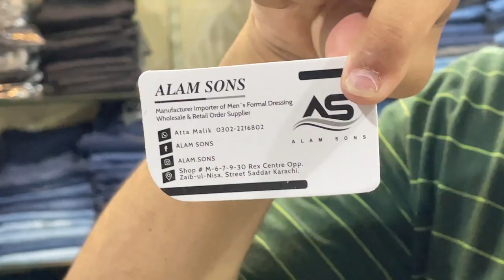Fun Shopping Day with My Bestie! | Vlog # 02 | Random Vlog With Random Guy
Hey, lovelies! In today's adventure, I'm taking you along on a shopping spree with my fabulous friend [Friend's Name]. Get ready to join us as we hit up our favorite stores, explore the latest trends, and maybe indulge in a few guilty pleasures along the way!

From browsing racks of stylish clothes to hunting for the perfect accessories, this vlog is packed with fashion finds and laughter-filled moments. Join us as we navigate the aisles, share style tips, and maybe even get a little carried away with our shopping bags. So, grab your virtual shopping bag and come along for the ride! Let's make today's vlog one to remember! 🛍️✨